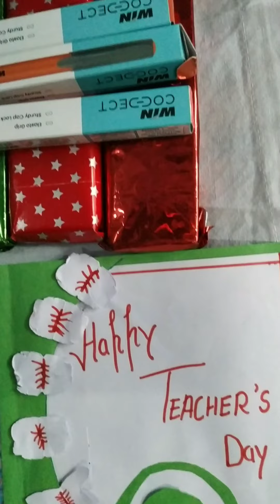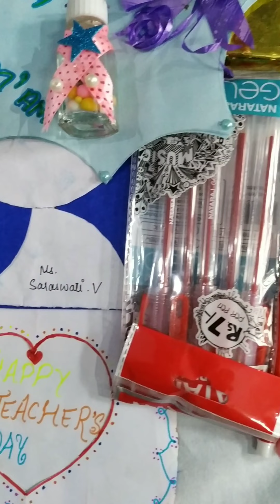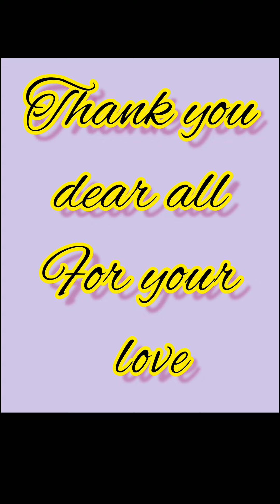Teachers day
5th September 2022